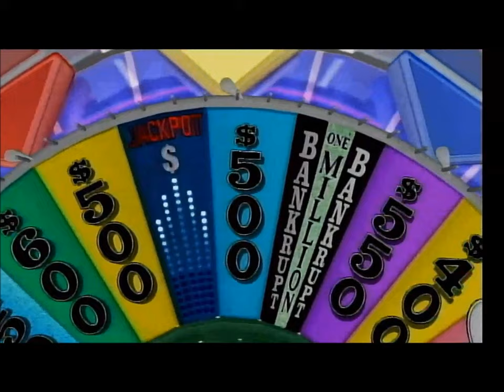Wheel of Fortune XBox 360 Spooktacular (Season #12, Episode #7)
Here is tonight's episode of the Spooktacular. Last night, ReadyUnkownFox won $130,250, and brought our Jackpot up to $723,900. How much will we give away, and who will our lucky winner be this evening? Watch to find out, and we'll see you for Episode 8 tomorrow evening.